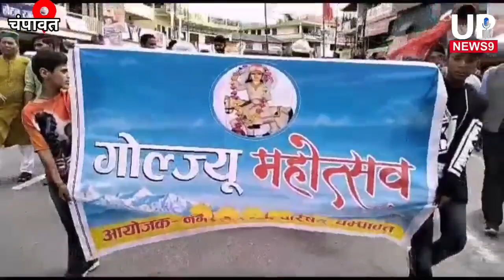10 days Golju mahotsav starts in champawat|goljufair#lohaghat champawat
10 days Golju mahotsav starts in champawat|goljufair#lohaghat champawat